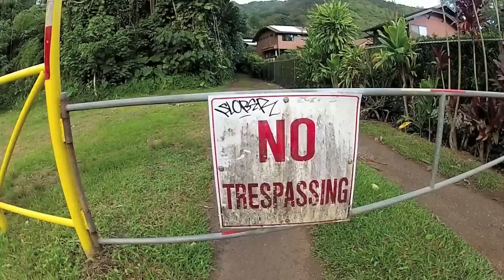Island Trails - Konahuanui West to Manoa Middle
Hiking from Konahuanui West Ridge to Manoa Middle Ridge on Oahu, Hawaii on August 25th, 2012. Our route starts off at the Pali Lookout in Nu'uanu Valley and ascends the the Pali Notches ridgeline (Konahuanui West) all the way to the highest point in the Ko'olau Mountain Range, Konahuanui (elev. 3,150 ft.). We then headed south along the Ko'olau summit ridge crest from the top of Konahuanui to a junction with the Manoa Middle Ridge trail. At the Manoa Middle Ridge junction, we descended Manoa Middle into Manoa Valley where we ended our hike. Total time: ~ 8 hours.

The initial ridge we climbed is deeply connected in the annals of Hawaiian history. It is on Konahuanui West Ridge where the Battle of Nu'uanu took place. More details about the event can be found by visiting the following